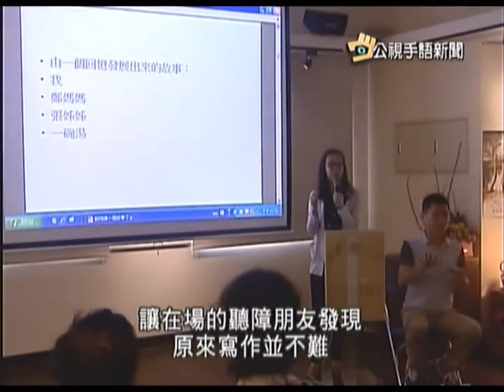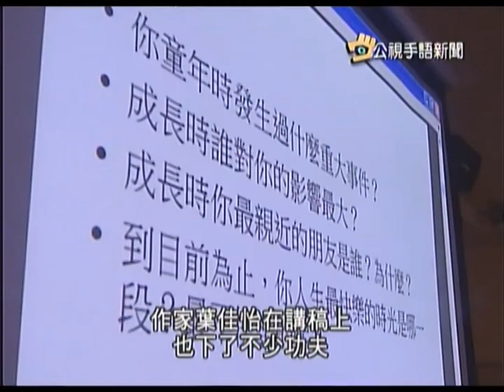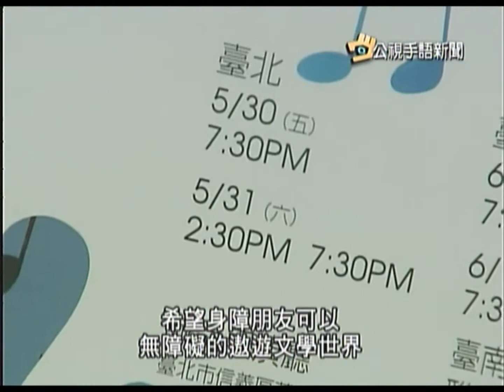20140418 公視手語新聞 無障礙閱讀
我帶你遊山玩水  一部愛與記憶的舞台劇

康芸薇文學原著雋永動人的細膩情感，
資深戲劇家汪其楣為聾人、盲人及一般演員特別量身打造，
字字句句，口語、手語的詮釋和情感，
都是經過千錘百鍊之後登上舞台。

主辦 文化部
 承辦 中華民國身心障礙者藝文推廣協會
 協辦 拈花微笑聾劇團、國立臺南大學戲劇創作與應用學系